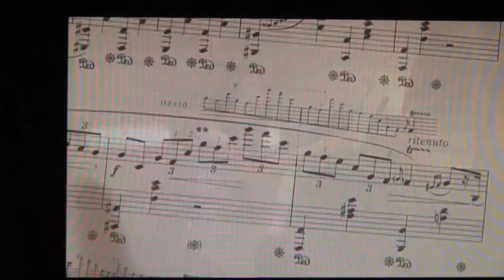Vol.12b 'Chopin's variants' - Yuko Kawai talks about Chopin National Edition (Classica Japan TV)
CLASSICA JAPAN TV 'Yuko Kawai talks about Chopin National Edition'
- Vol.12b "Chopin's variants"

played/showed:
Nocturne No.18 in E major Op.62 No.2 (fragment)

Yuko addressing to TV viewers: "Chopin's early work - light, ornamental like a jewel (Nocturne in E-flat major Op.9 No.2). His late work - the variant emphasises Chopin's deep feelings (Nocturne in E major Op.62 No.2). It seems Chopin's attitude towards the variants had been changing. In his late works, they are very telling, earnest, more 'essential'. For us - moving, even painful."

Yuko expresses her greatest and deepest respect for the work by prof.Jan Ekier and prof.Paweł Kamiński.

This TV programme won prestigious JSBA (Japan Satellite Broadcasting Association) Original Programming Awards.

Special thanks: really special, great and hugely talented CLASSICA JAPAN team - Ishikawa-san, Miki-san, Takahashi-san, Haraguchi-san and so on.